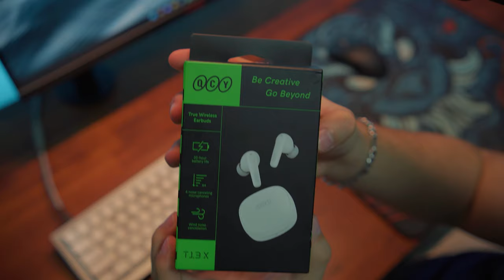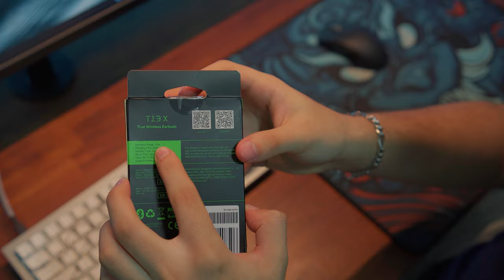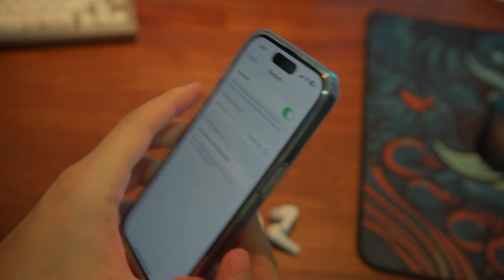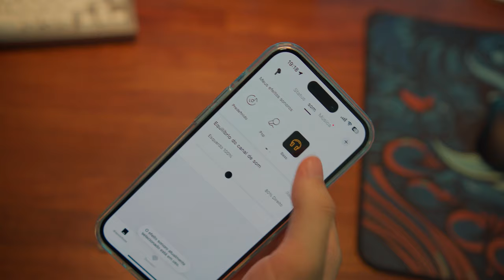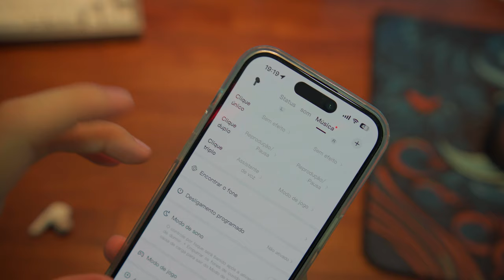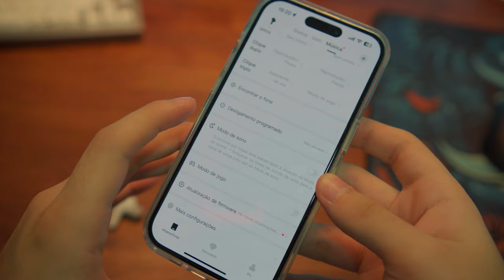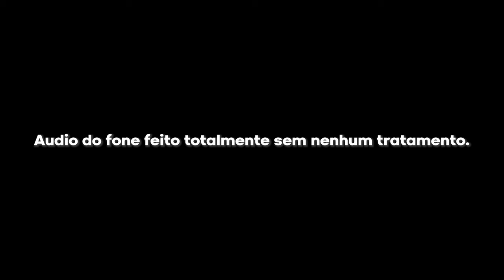LANÇAMENTO! Fone QCY T13X ANC | Cancelamento é bom? Unboxing e Review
*Meu setup:*

Monitores:
Monitor principal
Monitor secundário
Monitor terciario

Minha cadeira
Fita Led
Mesa: feita por mim, tampo de madeira teca e gaveteiros.

Braços articulados:
Braço articulado para dois monitores

Headset Hyperx Cloud
Controle Dualsense
Suporte para controle
Suporte para Alexa
Suporte carregador para celular

 Meu PC:
Link das fans
Gabinete: Lian Li O11 Mini Redragon Spec
Link do cabo RGB 24PIN
Link do cabo RGB GPU
Processador: Ryzen 5 5600
Memoria Ram: XPG 32GB 3600MHZ
Water Cooler
Fans SL120 V2
Placa mãe: B550M MSI Tomahawk
Placa de video: RTX 3070 Vision OC